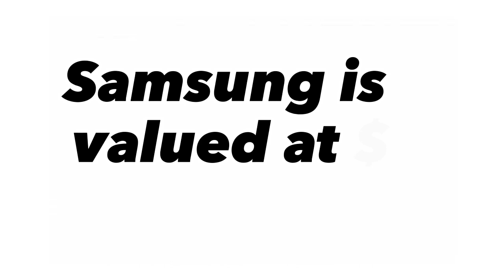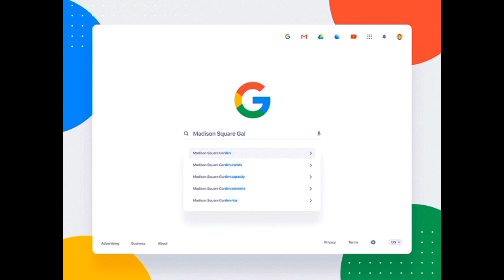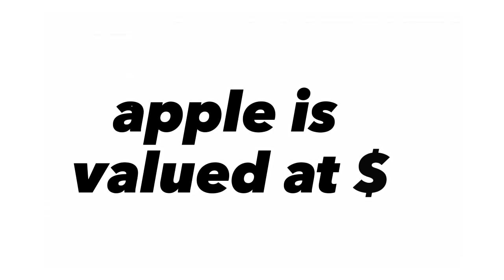Top 10 Brand In The World#apple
These are the top brand in the world and their wealth.

Number 10: McDonald's.

Starting off our list at number 10 is McDonald's, the fast-food giant. McDonald's is valued at $129.3 billion dollars and has a presence in over 100 countries.

Coming in at number 9 is AT&T, the telecommunications company. AT&T is valued at $131.9 billion dollars and is one of the largest providers of mobile and landline telephone services in the United States.

At number 8, we have Samsung, the South Korean multinational conglomerate. Samsung is valued at $135.1 billion dollars and is known for its wide range of electronics, including smartphones, TVs, and home appliances.

Next up at number 7 is Verizon, another telecommunications company. Verizon is valued at $176.2 billion dollars and is the largest wireless carrier in the United States, providing mobile services to millions of customers.

Moving on to number 6, we have Coca-Cola, the iconic beverage company. Coca-Cola is valued at $207.5 billion dollars and is known for its signature soft drink, as well as other popular beverages like Sprite and Fanta.

At number 5, we have Facebook, the social media giant. Facebook is valued at $764.8 billion dollars and has over 2.7 billion monthly active users. .

Coming in at number 4 is Amazon, the e-commerce giant. Amazon is valued at $1.6 trillion dollars and is known for its massive online marketplace, as well as other services like Amazon Prime and Amazon Web Services.

Moving on to number 3, we have Microsoft, the technology company. Microsoft is valued at $2.1 trillion dollars and is known for its popular software products like Windows and Office, as well as its Xbox gaming console.

At number 2, we have Google, the search engine giant. Google is valued at $2.4 trillion dollars and is the most popular search engine in the world. .

And finally, at number 1, we have Apple, the technology company. Apple is valued at $2.4 trillion and is known for its popular products like the iPhone, iPad, and Mac computers.